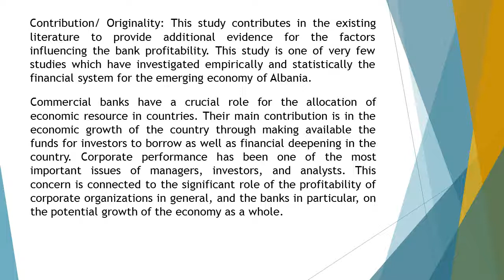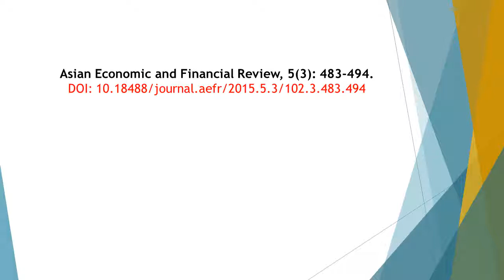Factors Influencing the Bank Profitability Empirical Evidence from Albania AEFR 53 483 494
Factors Influencing the Bank Profitability - Empirical Evidence from Albania